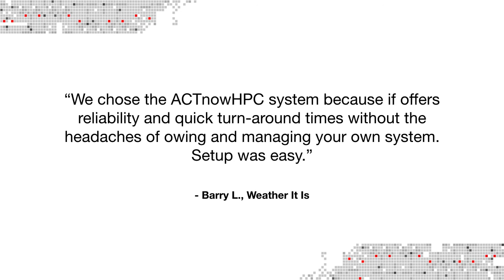Advanced Clustering Technologies Customer Testimonials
Read what a few of our valued customers have to say about our HPC solutions and service.